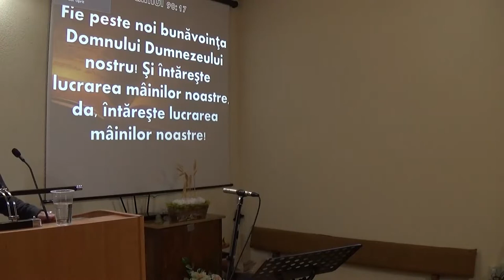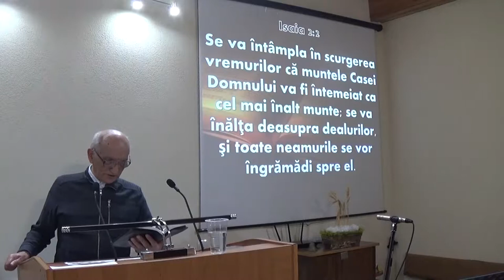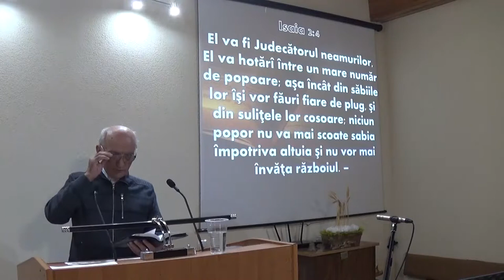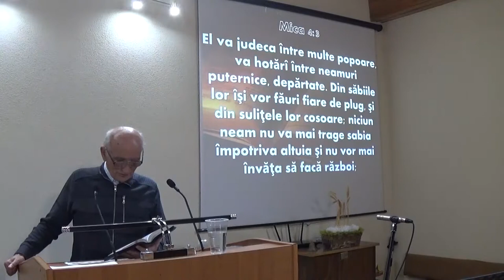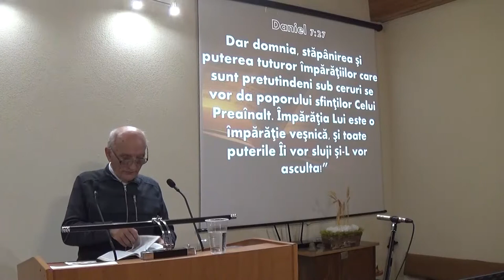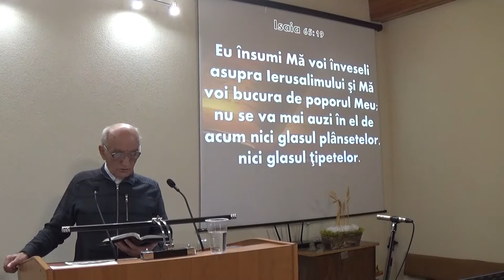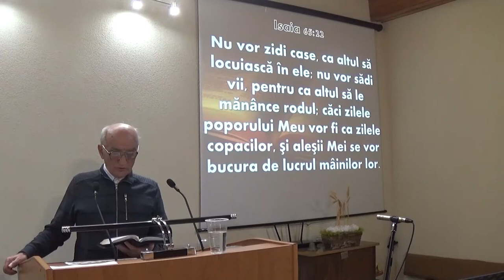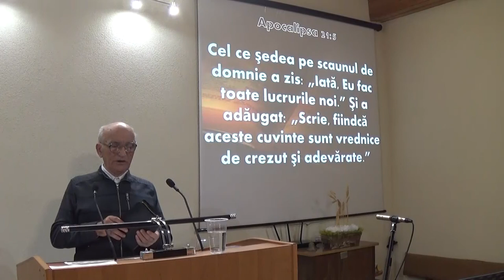Imparatia lui Dumnezeu - fr. Gheorghe Tosa - 21.10.18